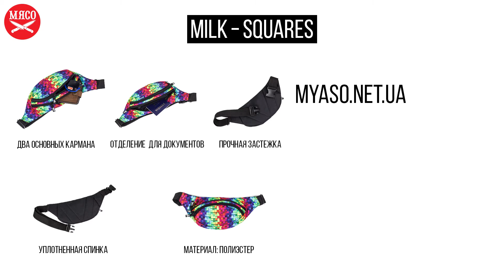Поясная сумка Milk - Squares. Обзор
О поясной сумке:
Два основных кармана;
Отделение для документов;
Прочная застежка;
Уплотненная спинка;
Материал: полиэстер.